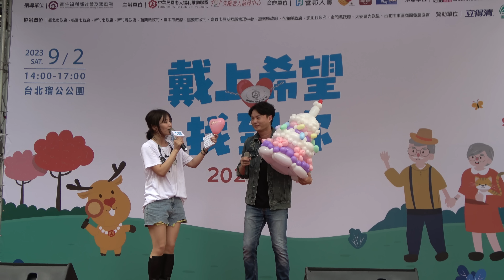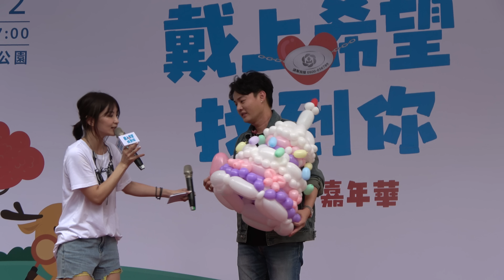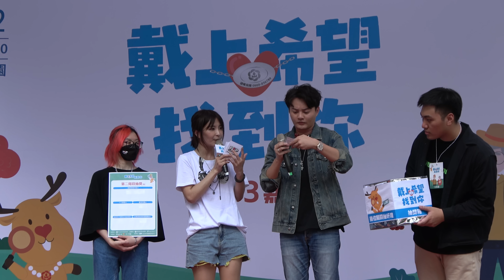20230902台北瑠公公園 戴上希望 找到你-2023嘉年華～許富凱（棉照被 +南風 +伊的身邊已經有別人 +訪問【大合照 +抽獎】）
許富凱🌸  2020年度壓軸全新專輯 ［拾歌］
11/11開始預購  12/1正式發行
新歌報到# 我和我的賽車老爸主題曲
花甲少年趣旅行 9/2東森綜合台32頻道 週六晚間8點